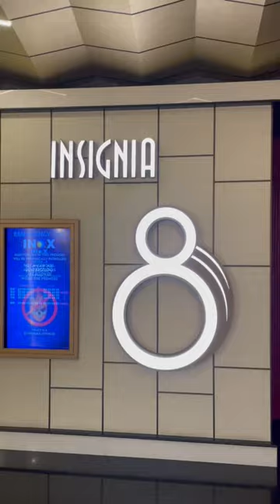INOX INSIGNIA INDORE🔥😍 THE SIGNATURE EXPERIENCE 🤯🍿🎬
INOX INSIGNIA 🔥😍 THE SIGNATURE EXPERIENCE 🤯🍿🎬